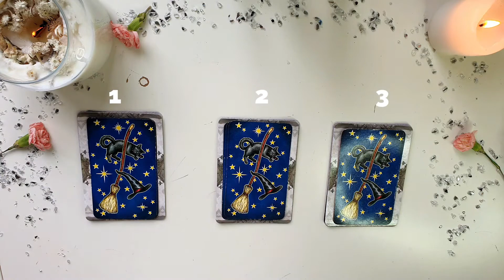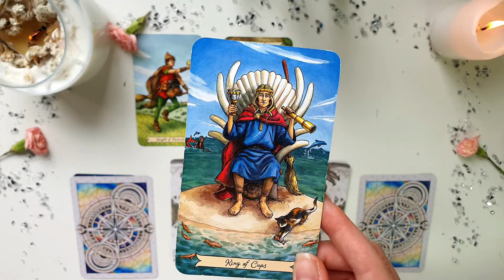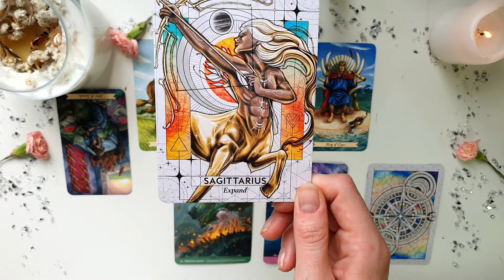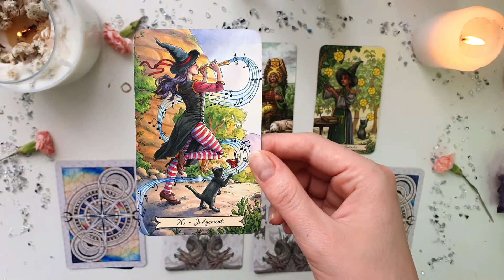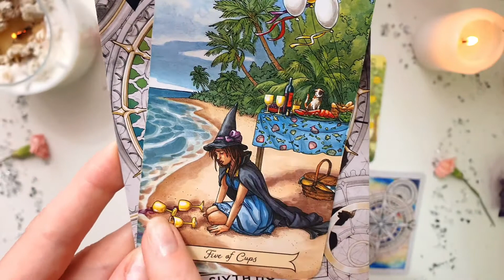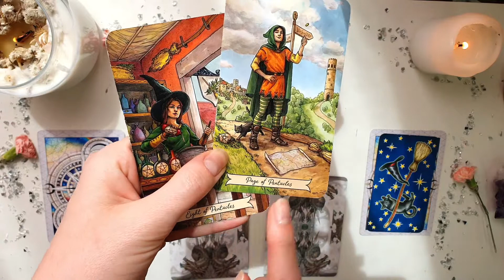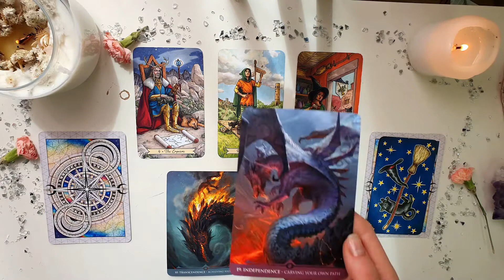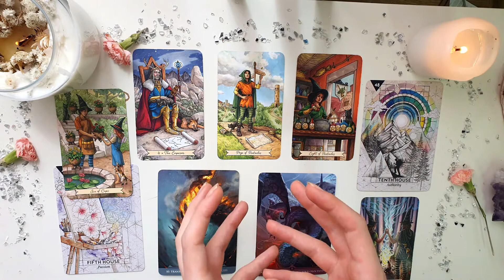🌠 Advice, Blessings & what can you expect in August 2022 🌠 Tarot (Pick a Card) Reading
Wondering what the month of August has in store for You? Pick a group and find out 🌠

 I hope you will enjoy this Pick a Card reading 😊Thanks for being here x
   Ps. Please remember that my YouTube Tarot Readings are general ones - which means that not everything that I say will resonate with you 100%. Take what resonates and let the rest go 👁‍🗨 If you'd like to receive more personal reading please consider booking a private session x

𝘛𝘩𝘪𝘴 𝘪𝘴 𝘤𝘰𝘮𝘱𝘭𝘦𝘵𝘦𝘭𝘺 𝘰𝘱𝘵𝘪𝘰𝘯𝘢𝘭, 𝘣𝘶𝘵 𝘪𝘧 𝘺𝘰𝘶 𝘦𝘯𝘫𝘰𝘺𝘦𝘥 𝘺𝘰𝘶𝘳 𝘳𝘦𝘢𝘥𝘪𝘯𝘨 𝘰𝘳 𝘧𝘰𝘶𝘯𝘥 𝘪𝘵 𝘩𝘦𝘭𝘱𝘧𝘶𝘭 𝘺𝘰𝘶 𝘤𝘢𝘯 𝘥𝘰𝘯𝘢𝘵𝘦 𝘢𝘯𝘺 𝘢𝘮𝘰𝘶𝘯𝘵 𝘵𝘩𝘢𝘵 𝘺𝘰𝘶 𝘸𝘢𝘯𝘵. 𝘛𝘩𝘢𝘯𝘬 𝘠𝘰𝘶 𝘴𝘰 𝘮𝘶𝘤𝘩 ❥

🌞𝕿𝖎𝖒𝖊 𝕾𝖙𝖆𝖒𝖕𝖘🌞
chatty chat 0:00
[Group 1] 00:56
[Group 2] 16:38
[Group 3] 31:09

𝘐'𝘭𝘭 𝘴𝘦𝘯𝘥 𝘺𝘰𝘶 𝘢 𝘴𝘩𝘰𝘳𝘵 𝘱𝘳𝘪𝘷𝘢𝘵𝘦 𝘳𝘦𝘢𝘥𝘪𝘯𝘨 𝘶𝘴𝘪𝘯𝘨 𝘵𝘩𝘦 𝘤𝘢𝘳𝘥𝘴 𝘺𝘰𝘶 𝘱𝘶𝘳𝘤𝘩𝘢𝘴𝘦𝘥 𝘢𝘴 𝘢 𝘛𝘩𝘢𝘯𝘬 𝘠𝘰𝘶 𝘹